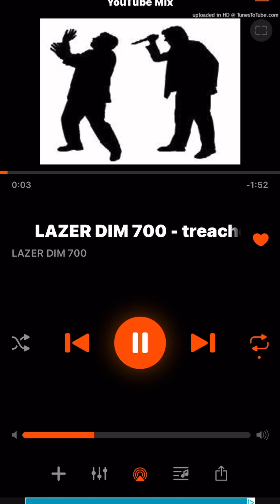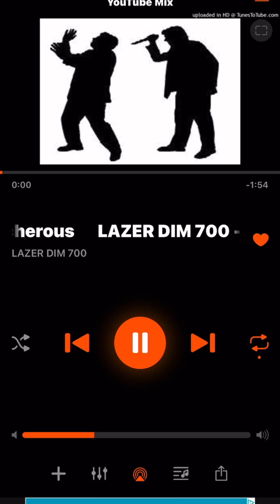Lazerdim 700 • treacherous(intro only)